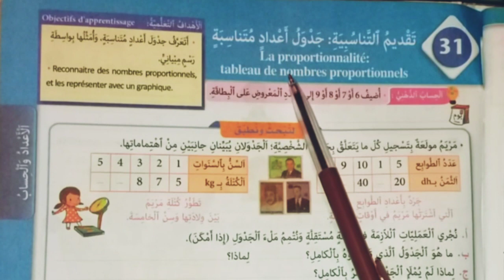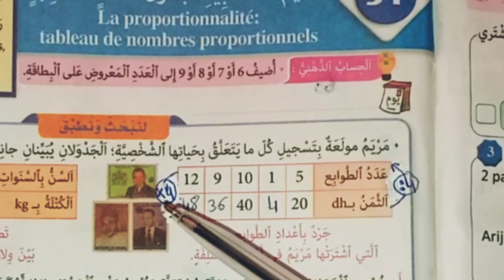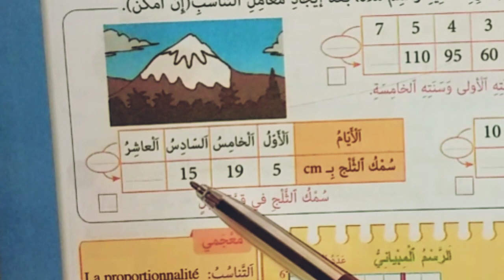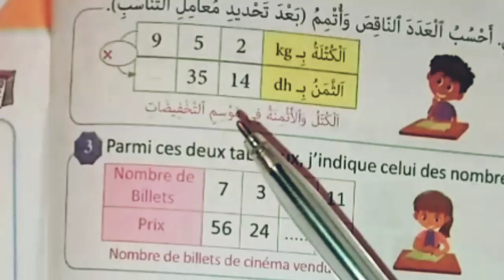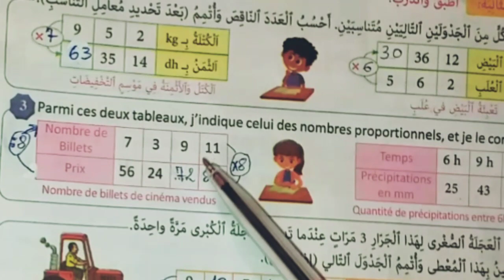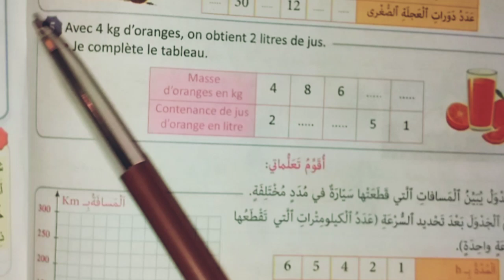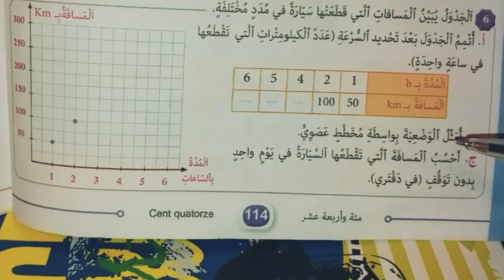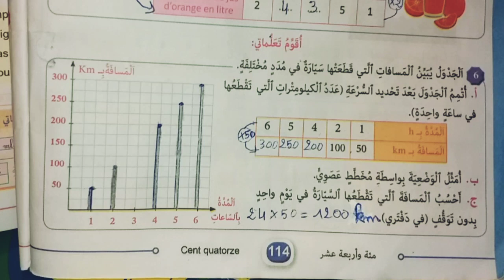المرجع في الرياضيات المستوى الثالث ابتدائي الصفحة 113 و 114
السلام عليكم ورحمة الله وبركاته مرحبا بكم في قناة الدراسة والمعرفة هذا الفيديو في مادة المرجع في الرياضيات المستوى الثالث الدرس 31 الصفحة 113 و 114
تقديم التناسبية : جدول أعداد متناسبة
la proportionnalité : tableau de nombres proportionnels
الشرح الكامل للدرس
حلول التمارين الصفحة 113 و 114
لنبحث ونطبق  ،  والتمرين 1 الصفحة 113
الحصة الثانية :أطبق وأتدرب ، التمارين 2 و 3 و 4 و 5 و 6 الصفحة 114